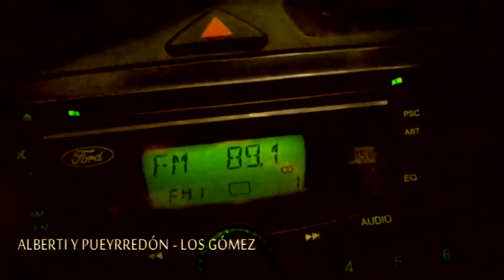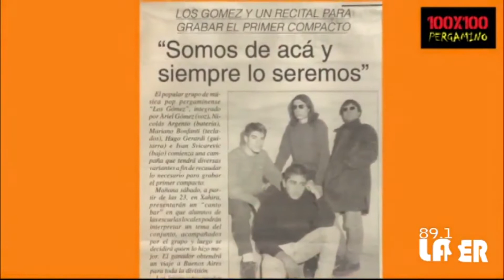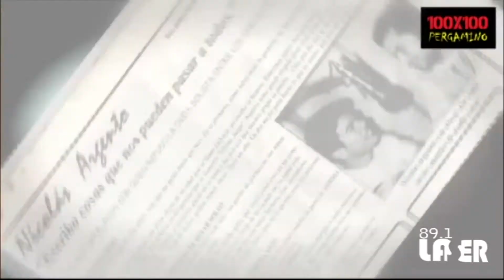ALBERTI Y PUEYRREDÓN - CANCIÓN DE LOS GÓMEZ basada en una Leyenda Urbana de la ciudad de Pergamino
Alberti y Pueyrredón - Los Gómez
Alberti y Pueyrredón - Los Gómez - Canción de Ariel Gómez basada en una leyenda de la ciudad de Pergamino

El misterio de un Ángel...
Sábado, caluroso y húmedo como cualquier noche de Septiembre, el mejor día para que Pablo, un adolescente de 22 años sea protagonista de la historia mas recordada de la ciudad de Pergamino.
Todo comenzó en la reconocida discoteca "Specktra" ubicada en las afueras de la ciudad, en que Pablo era habitúe del lugar, ya cansado de dar vueltas y vueltas, ve en un rincón a una joven de unos 20 años aproximadamente, muy bonita, de rostro angelical, sonriéndole , el muchacho se acerco y la saco a bailar, a lo cual ella accedió con gusto, al cabo de unas horas él decide ir a la barra en busca de un trago, al regreso su compañera ya no estaba en el sitio donde la había dejado, paso largo rato buscándola hasta que tomo la iniciativa de irse del lugar. Fue hasta el auto, estacionado a 100 metros de la entrada y tomo rumbo hacia la avenida principal, a un par de cuadras divisa una silueta al costado del camino y al acercarse reconoce a su pareja de baile, la cual lo había deslumbrado. Detiene la marcha y la invita a subir para llevarla a su casa, la joven acepta.
Camino al centro, María de los Ángeles, así se llamaba la muchacha, no puede rechazar la invitación de Pablo a tomar un café y así se dirigen al hotel Roma, donde entre charlas, gestos y miradas, ella le dio un beso, cosa que el joven no pudo resistir.
Minutos después los cuerpos se adueñaron de la noche, y ninguno de los dos se olvidaría de ese momento. El sol comenzaba a asomarse y el viento fresco de la mañana envolvió el delicado cuerpo de ella, Pablo sin pensarlo le cedió su abrigo, insistió en acompañarla hasta la casa, tomaron la transitada calle Pueyrredón, al cabo de 3 cuadras, María de los Ángeles le señala la casona de la esquina donde vivía, antes de bajarse del auto, la muchacha vuelve a besar a Pablo pidiéndole que vuelvan a verse, ya sabia donde encontrarla.
Esa misma tarde él regresa a aquella esquina en su campera, excusa perfecta para volver a verla. Luego de juntar valentía el muchacho golpea, espera allí la respuesta, después del tercer llamado ve que se acerca desde adentro de la casa una señora de unos 65 años de edad, cabello claro y rostro avejentado. Él con ansias pregunto por María, sorprendida le contesto que estaba equivocado ahí no vivía ninguna joven, la cual haya salido la noche anterior, Pablo insiste sobre aquella muchacha, recibiendo ya malas contestaciones por parte de la señora, disgustado decide retirarse pidiendo disculpas, dio unos pasos hasta que la mujer lo llama, lo invita a pasar y el acepta gustoso. Con lagrimas en los ojos le contó al muchacho que la joven a la cual el vio entrar esa mañana era su hija, que había fallecido hacia mas de 15 años, al no creer lo que escuchaba, Pablo insiste en ver a la chica, la mujer le entrega una foto de su hija; grande fue la sorpresa de él cuando se trataba exactamente de la persona con la que había pasado la noche.
Aun shoqueado le pide a la madre que le de una prueba mas de lo que le contaba, así fue como ella decide llevarlo hasta el cementerio, una vez ahí, la señora abre el panteón de su hija y aun mayor fue su sorpresa al encontrar su campera tendida sobre el féretro de María de los Ángeles.
A partir de ese momento Pablo visito con frecuencia su tumba, recordando la noche que jamás olvidara...